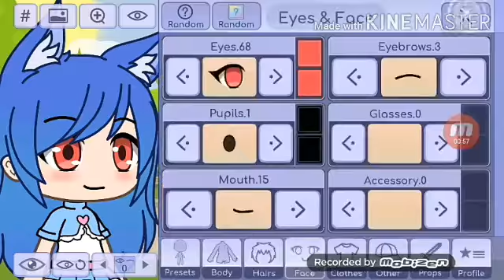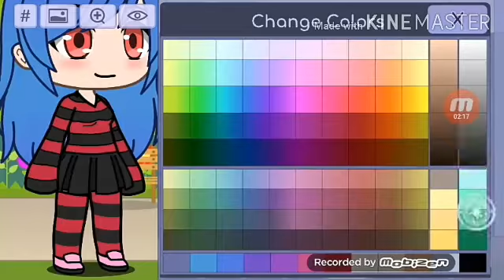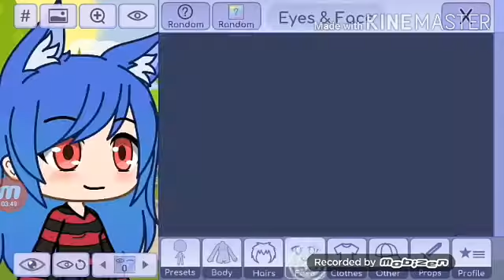How to make my gacha life oc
You can make whatever outfit for my oc but it has to have black a red color UwU